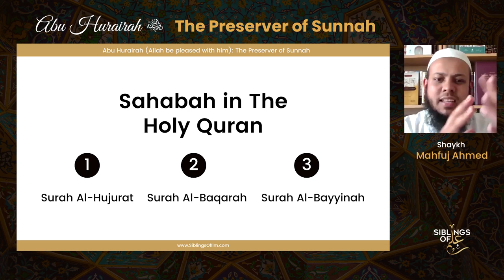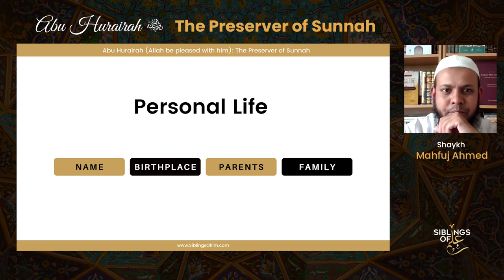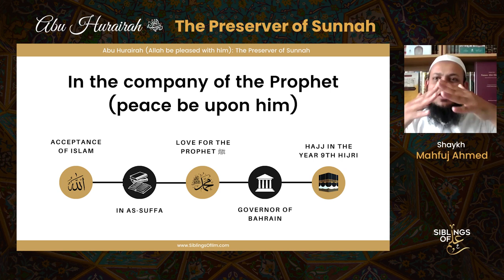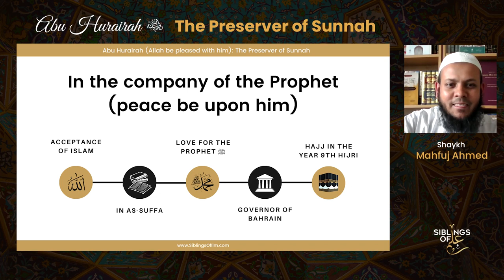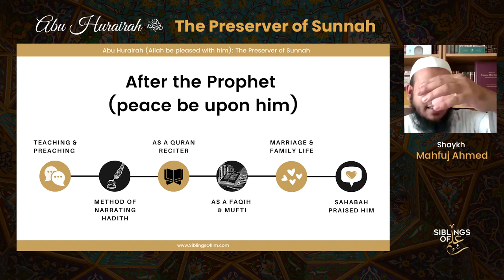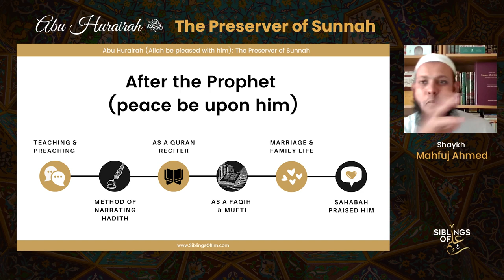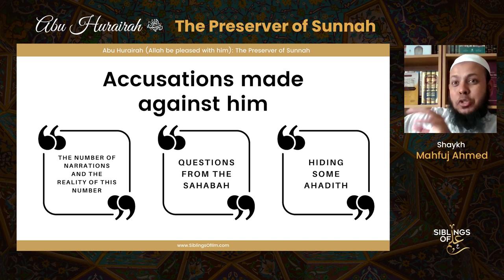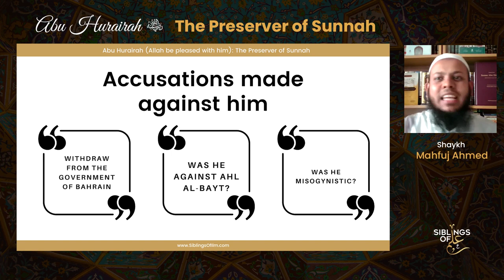Abu Hurairah (Allah be pleased with him): The Preserver of Sunnah | Shaykh Mahfuj Ahmed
This webinar explores a detailed biography of Abu Hurairah (Allah be pleased with him), his contribution to Hadith and the response to the accusations made against him.